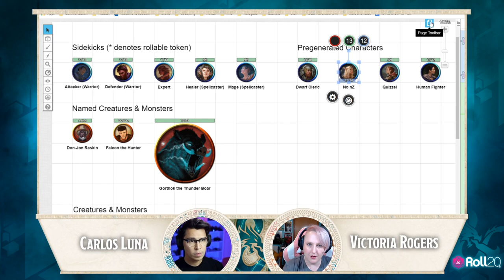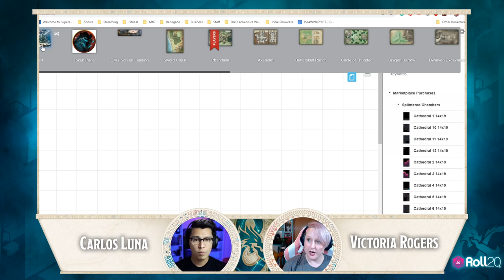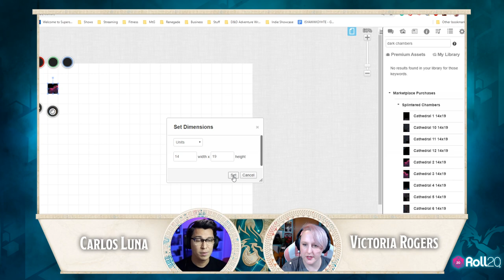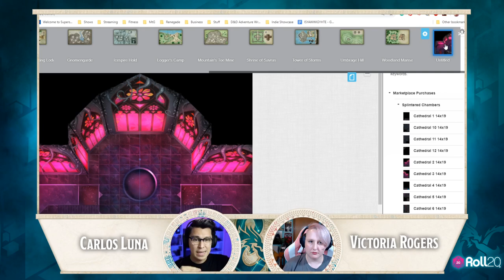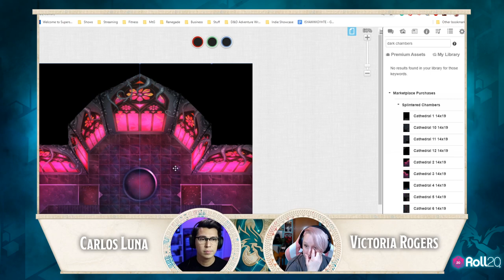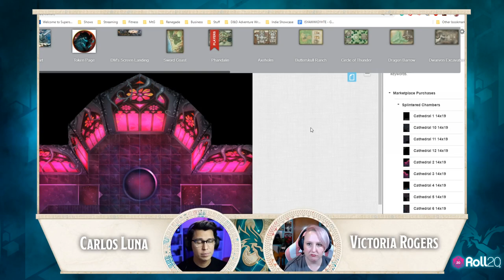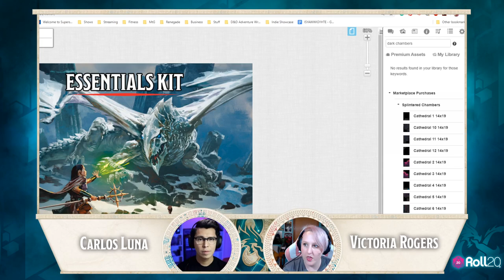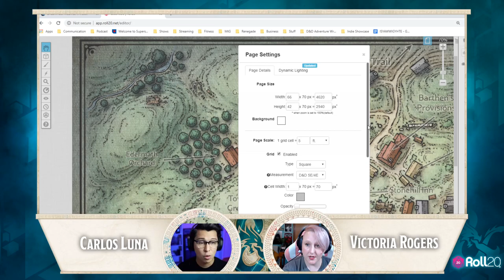Learning Roll20 Ep. 4 - Pages & Tool Bar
Join Carlos Luna and Victoria Rogers as they discuss the Toolbar, Pages, and Layers. Learning Roll20 is a weekly live stream on the official Dungeons and Dragons Twitch channel that walks new users through Roll20.

Find Carlos Luna on Twitter: @CarlosCrits
Find Victoria Rogers on Twitter: @mimimerlot